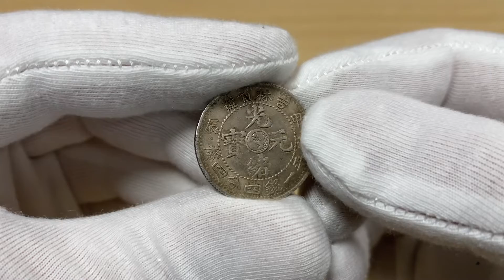Aukcja 11, pozycja 1147, Chiny, Kirin, Guangxu, 20 centów 1904